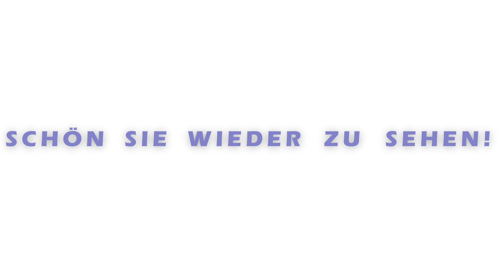Interview mit Fatih Özkahraman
Reimund Elbe im Gespräch mit dem Kapitän von der TSV Oberensingen Fatih Özkahraman direkt nach dem Spiel.